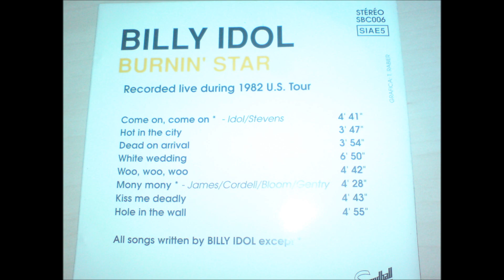Billy Idol - Dead On Arrival (Live, Burnin Star compilation)